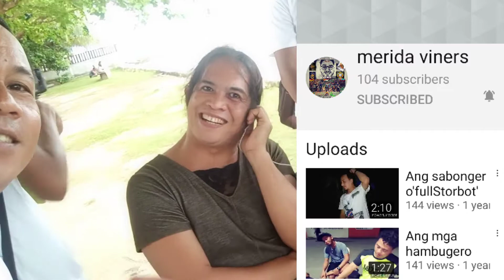COLLAB || Ormoc Vloggers,Merida vloggers And Isabel Vlogger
collaboration
collaborative
collaboration meaning
collaborate
colab
collaborative learning
collaboration synonym
collab meaning
collab in tagalog
collab login
collab meaning in tagalog
collab meaning in english
collab in bisaya
collab synonym
collab cardmri
collab account login
collab asia
collab art
collab app
collab alter twitter
collab account
collab asia tiktok
collab asia dashboard
a collaborative supply chain concept
a collaboration between
a collaborative performance project
a collaboration with
a collaboration of or between
a collaborative performance project quiz
a collaborative performance project meaning
a collaborative relationship
collab bgs
collab brand
collab base
collab business
collab beauty
collab bar
collab burger
b collaborative
b. collaborating with colleagues
b. collaboration versus confrontation
cardi b collaborations
cardi b collabs
r&b collaborations
cardi b collaboration songs
cardi b collaborations 2020
collab card
collab captions for instagram
collab company
collab crocs
collaborateur
collaboration c
collaboration c koi
nasty c collaborations
mel c collaborations
5 c's collaborators
collab dance meaning
collab definition
collab drawing
collab design
collab digital
collab dashboard
collabdrm
collab dm
d collab thodupuzha
d/collab architecture studio thodupuzha
d'angelo collaborations
d smoke collaboration
winky d collaborations
chuck d collaborations
d&ad collaborative award
collaborateur d'architecte
collabedit
collab emoji
collab eikon
collaboration examples
collab epic seven
collaboration essay
collaboration explanation
e collaboration
e collaboration examples
e collaboration tools
e collaboration application
e collaboration ppt
e collabcad
e collaboration journal
e collaboration role in business
collab first
collab foundation
collab first wireless technician
collab fund
collab fashion
collab foundation review
collab facebook
collab ff
f stop collaborate and listen
f&b collaboration
f droid collabora office
f-architecture collaborative
f-35 collaboration
meaning of collaboration
f 21 usps collab
e.l.f. collab nabela
colab gadgets
colab google
colab gadgets bike
collab games online
colab gadgets cdo map
colab gadgets location
g colab
g collaborate
collaboration g suite
collaboration g shock
collaborating
g suite collaborative inbox
g shock collaboration list
g eazy collabs
collab house
collab hindi meaning
collab hair studio
collab house agency
collab hoodies
collab house meaning
collab hashtag
collab house atlanta
collaboration h&m
collaboration h&m 2020
collab h&m
collaboration h&m 2021
collab h&m 2020
collab h&m 2021
collaboration h&m balmain
collaboration h&m 2019
collab in tiktok
collab ideas
collab in korean
collab inotes
collab in instagram
collab ideas for youtube
i collaborate with my team
i collaborate
i collaborate well with others
i collaborated with another writer
collab journalism
collab job ragnarok mobile
collab jenks
collab jordans
collab jobs
collab japan
collab jackets
collab junction
j collabo
j collaborative
j balvin collaborations
j cole collaborations
j pack collaboration
j balvin collab
jessie j collaborations
collab kitchen
collab ka hindi meaning
collab ka matlab
collab kannada meaning
collab kya hota hai
collab korea
collab kitchens orlando
caleb kennedy
collaboration ka hindi meaning
collaborative k-means clustering algorithm
k swiss collab
k flay collaborations
k-way collaborations
k means collaborative filtering
sammy k collabo
c&k collaborative teaching and learning journal
collab logo
collab list
collab lyrics
collab letter
collab land
collab list bubble gum simulator
collab là gì
l collaborative learning
l collabo meaning
collaboration llc
l&s collaborate tech fee
l street collaborative
l'oreal collaborations
l.a. collab
collaboration l'occitane
collab meaning in tiktok
collab mri
collab meaning in chat
collab music
collab meaning in instagram
m collaborative
collab m
collabria mc
collaboration m words
h&m collaboration 2020
h&m collaboration
h&m collaboration 2021
h&m collaboration november 2020
collab name
collab name ideas
collab ne demek
collab nike
collab network
collab new haven
collab notes
collab nike shoes
in collaboration with
in collaboration with meaning
in collaboration with synonym
in collaboration with sentence
in collaboration of or with
in collaborative requirements gathering the facilitator
in collaboration with present or presents
in collaboration with meaning in hindi
collab other term
collab of the year
collab on tiktok
collab on instagram
colab or collab
collab on canva
colab open file from google drive
collab on instagram meaning
to collaborate
to collaborate means
to collab
to collab meaning
to collaborate synonym
to collaborate in or on
to collaborate with you
to collaborate on something
collab pictures
collab playlist spotify
collab pronunciation
collab philippines
collab project
collab photoshoot
collab playlist name ideas
colab